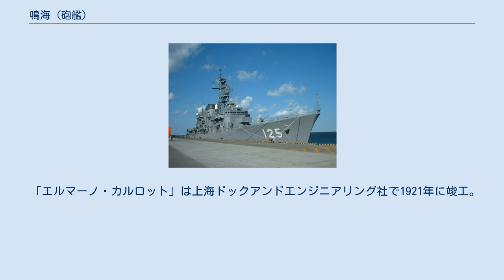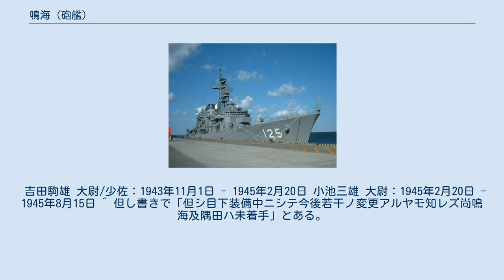鳴海 (砲艦)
鳴海 （なるみ） は、日本海軍の砲艦。
 前身はイタリア海軍の砲艦「エルマーノ・カルロット（Ermanno Carlotto）」。
 艦名は都市・名勝名で東海道五十三次の宿場で鳴海宿(現在の名古屋市緑区にある)がある。
 また近くの海を鳴海潟と呼び、そこで歌われた古歌から太田道灌が勝機をつかんだという故事があるという。
 「エルマーノ・カルロット」は上海ドックアンドエンジニアリング社で1921年に竣工。
第二次世界大戦中は上海にあり、1943年(昭和18年)9月のイタリアの降伏に伴い日本軍の手に渡った。
自沈したともいわれるが、自沈したイタリア敷設艦「レパント」と比べて日本海軍への編入までの期間が短いことなどから自沈せず鹵獲された可能性も高い。
 第一工作部で整備を行い、 同年11月1日「鳴海」と命名、 日本海軍籍に編入、 砲艦に類別された。
 同日佐世保鎮守府籍。
 支那方面艦隊揚子江方面特別根拠地隊所属となった。
 江南造船所で改装、修理工事を行い、12月30日工事が完成した。
 その後上海を出港、下流警戒隊となった。
 1944年(昭和19年)1月3日南京着。
 6日に南京を出港し、 以降揚子江の哨戒に従事した。
 8月1日に上海着、26日上海発、哨戒任務を継続した。
 10月1日に軍艦から除かれ艦艇の砲艦に類別が変更された。
 10月7日、「鳴海」は九江でP-40の攻撃を受け、左舷燃料タンクへの直撃弾1発と、至近弾2発を受けた。
10月8日から9日にかけて工作船「早瀬」によって修理が行われた。
10月10日、「鳴海」と「多々良」で第二十四砲艦隊が編成された。
 1945年(昭和20年)1月4日、九江から漢口へ向かう途中でP-51の攻撃を受け、至近弾5発と銃撃により損傷。
死者3名、負傷者8名を出した。
「鳴海」は1月22日に江南造船所に着き、入渠した。
3月19日、「須磨」とともに南京へ向かっている途中で「須磨」が触雷沈没し、「鳴海」は「須磨」乗員を救助した。
 「鳴海」は上海で終戦を迎えた。
 1945年9月に中華民国軍が接収、中華民国海軍「江鯤 （Chiang-Kun）」と改名された。
 日本海軍籍は1947年5月3日除籍された。
 1949年に中国人民解放軍海軍に投降した。
 1960年代に除籍された。
 （注）1944年10月1日以降は「砲艦長」。
 吉田駒雄 大尉/少佐：1943年11月1日 - 1945年2月20日 小池三雄 大尉：1945年2月20日 - 1945年8月15日 ^ 但し書きで「但シ目下装備中ニシテ今後若干ノ変更アルヤモ知レズ尚鳴海及隅田ハ未着手」とある。